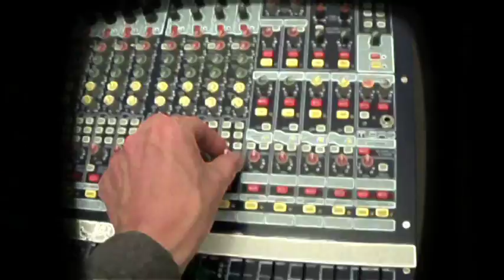Right Track (BoomT Version)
Here's my latest tune and  videoette to accompany . Thanks as always to Jos (vocal), T (voice), and Tmz (bass) for helping me .